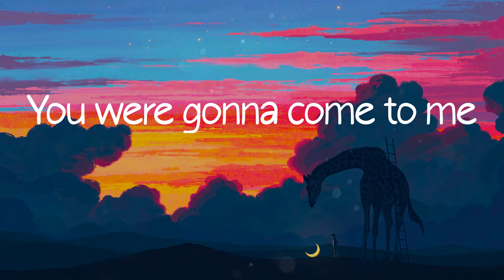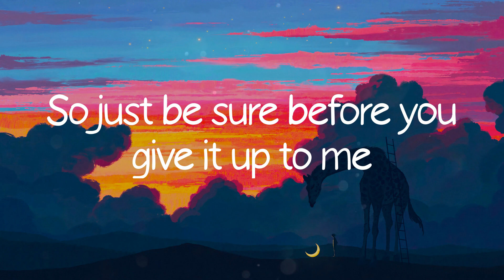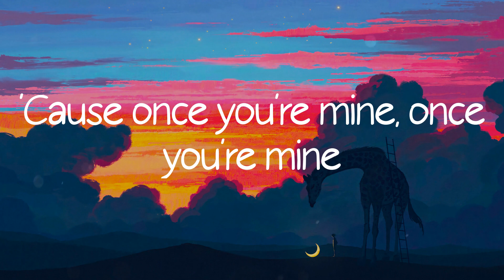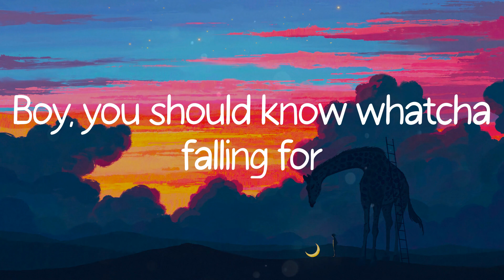Dark Horse - Katy Perry (Lyric Video)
Dark Horse - Katy Perry lyrics/ lyric video from Colorful Life